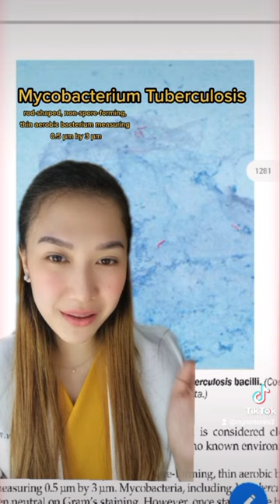Answering comments: Findings on chest xray.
Puti puti sa baga? Or spot sa baga?